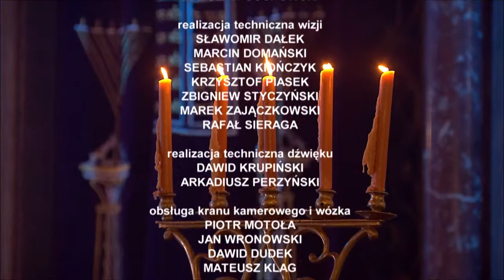Bajgelman Mach cu di ejgelech